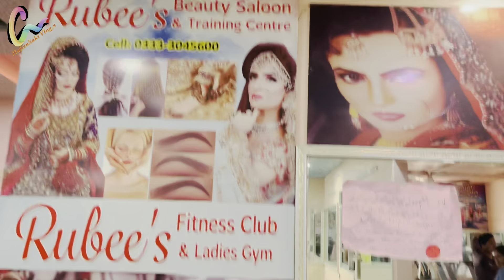Beautiful Shoot | Dekhye Aaj Kiya Hua | With Hafiza Sakina Hyder♥️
Follow Me On Others Social Media Platforms